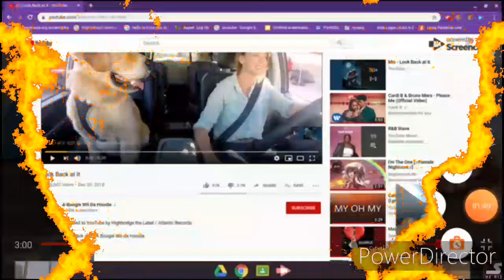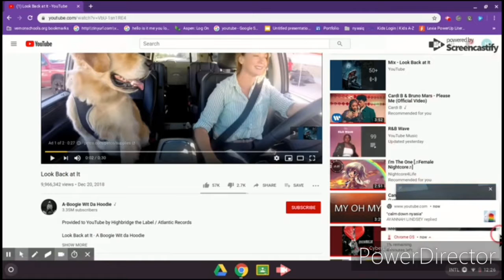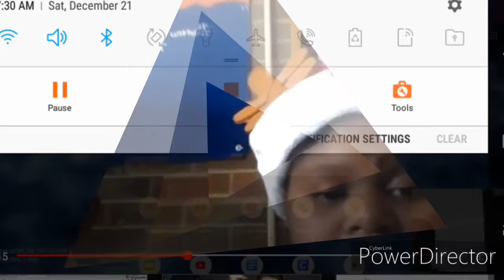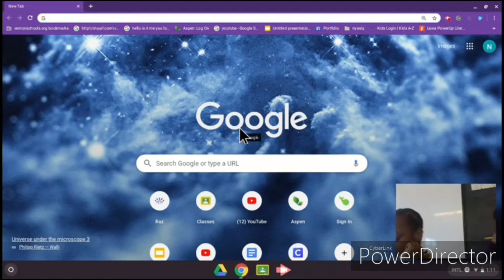Me and Nyasia having the best moments of our lifes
Have a wonderful merry Christmas guys